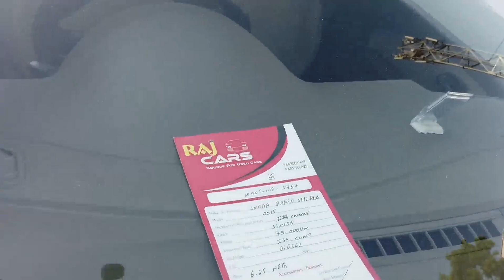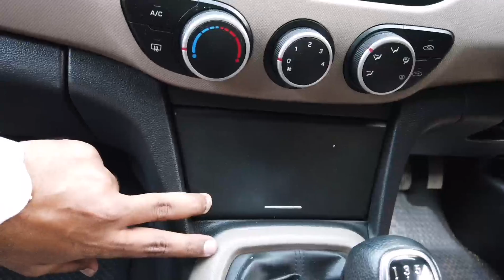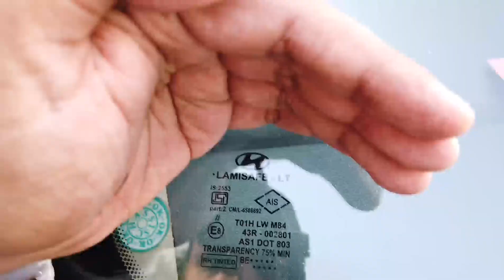Raj Used Cars (Part 2) Continues... ಸಾಲಮಾಡಿಯಾದ್ರು ಗಾಡಿ ಈಸ್ಕೊ ..😂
Raj Cars Part 2 Continues...

Finally "MG" Car found in Mysore.. Used Cars in Mysore for sales.

My first Car review in Mysore..

Raj Cars B.T

Proprietor : Raju

#1614, Adhichunchangiri Road, Near Apollo Hospital, ಕುವೆಂಪು agar, Mysore 570023.

Watch the video completely till the end..

Share the video as much as you can to spread the news all around.

Raghavendra

Rags Studios is an online YouTube platform and an intermediary between its users and the automotive dealership which gives the information to its users to buy their preferred two or four wheeler.
Rags Studios only provides information about vehicle and its dealership and does not take any responsibility of vehicle condition authenticity or any documentation.

Suggestions :

cars
cars games
cars 24
cars for kids
cars on rent
cars for rent
cars honda
cars photo
car game download
cars images
car drawing
cars cartoon
cars toys
cars under 5 lakhs
cars in india
cars logo
car games online
cars 3
cars under 10 lakhs
ford cars price
cars names
cars under 6 lakhs
cars for sale
cars low price
cars movie
cars 2
cars with sunroof
cars under 7 lakhs
cars cake
cars company in india
cars new model
cars video for kids
cars showroom
cars hot wheels
cars symbol
cars under 8 lakhs
cars zen
cars for rent in bangalore
cars under 3 lakhs
cars on rent in bangalore
cars small
cars quotes
ford cars in india
cars parts
cars 4k wallpaper
cars for kids to drive
cars to buy
cars second hand bangalore
cars below 5 lakhs
cars type
cars 800
cars xuv
car games for pc
cars offers
car garage near me
cars modified
cars 24 near me
cars photo download
cars under 2 lakhs
cars within 5 lakhs
cars gst
cars discounts
cars 5 lakh
cars24 near me
cars and bikes
cars in 5 lakhs
cars below 6 lakhs
cars cheat in gta vice city
cars tata motors
cars on road price
cars24 bangalore
cars 4
cars 2020
cars under 15 lakhs
cars 8 seater
cars value
car engine
cars logo name
cars 6 seater
cars with sunroof in india
car vector
cars price list
cars company name
cars songs
cars name list
cars expensive
cars 24 bangalore
cars 95
car game please
cars 9 seater
cars rate
cars below 10 lakhs
cars within 3 lakhs
cars cars
cars within 10 lakhs
cars 10 lakhs
cars name in india
cars 98
cars 3 driven to win
cars 6 lakhs
cars within 6 lakhs
cars japan
cars dp
cars disney
near car wash
cars emi
cars 5 seater
cars gif
cars 3 full movie
cars model
cars for rent in mysore
who cares quotes
cars download
cars below 3 lakhs
cars 1
cars meaning in hindi
car without gear
cars meaning
cars 8 lakh
cars online
cars for sale in bangalore
cars 3 full movie in hindi download mp4moviez
cars for sale near me
cars 7 lakh
cars below 8 lakhs
cars review
cars 3 movie
car ki photo
cars with sunroof under 10 lakhs
cars list
cars rate in india
ford cars list
cars 2 full movie
cars below 7 lakhs
cars in 1 lakh range
cars 4 release date
cars with panoramic sunroof
cars price in bangalore
cars down payment
cars z
cars zero down payment
cars quiz
cars 15 lakhs
cars movie download
cars youtube
cars characters
cars zone
car quotation
cars zigwheels
cars 3 game
cars x
cars and bids
cars on lease in bangalore
cars with manual transmission
cars 3 characters
cars history
who cares meaning in hindi
cars movie series
cars near me
cars24 mysore
car 6 inch speakers
cars hashtags
cars live
cars movie characters
cars movie in hindi
cars hollywood movie
cars in dubai
cars in bangalore
car 66
cars 0 down payment
who cares meaning
car without roof
cars engine types
how cars work
how manwhen cars 4 coming out
where cars are manufactured
can cars run on ethanol
where cars are cheapest
what cars does volkswagen own
where cars are cars jeff bezos owns
cars 4 the last ride
cars like isuzu
with cars bikes
cars zedge
why cars are cheap in delhi
how often car tune up
cars xrs
cars vs snipers fortnite code
will cars 4 be made
what carsthermostat
Karnataka
MG Car
Mysore Cars, Kuvempunagar, Apollo Hospital, Brand new car condition